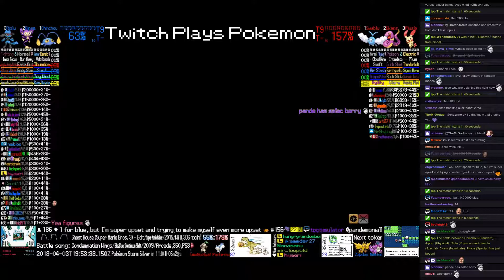Twitch Plays Pokémon Battle Revolution - Matches #113224 and #113225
#113224 [Blue: Crobat (Stall), Ludicolo (Special), Chansey (Serene Grace)] vs [Red: Vileplume (Special), Nuzleaf (Special), Pachirisu (Standard)]

10:23 : #113225 [Blue: Chinchou (Standard), Aipom (Physical), Riolu (Physical)] vs [Red: Swablu (Special), Ekans (Intimidate), Plusle (Special)]